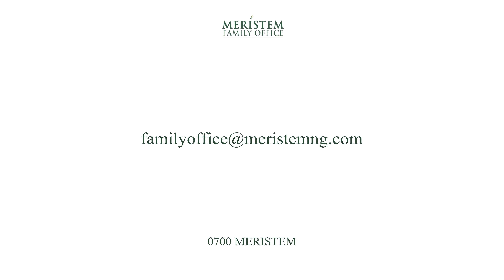The Value of Trust